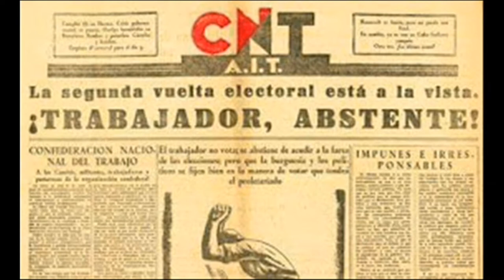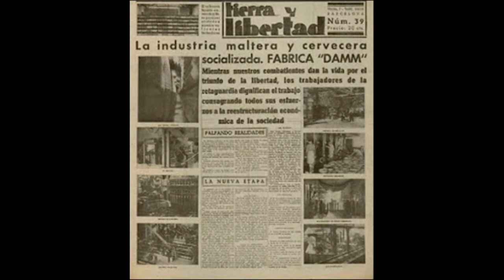(En gallego) Que é o anarquismo? Definición de anarquismo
A definición de anarquismo (do grego an-, e arke, contrariamente á autoridade), é o nome dado a un principio ou teoría da vida e conduta concibidos por unha sociedade sen goberno, na que se obtén harmonía, non  por sometemento á lei, nin obediencia á autoridade, senón por acordos libres establecidos entre os distintos grupos, territoriais e profesionais, constituídos libremente para a produción e o consumo e para a satisfacción da infinita variedade de necesidades e aspiracións dun ser civilizado.

       Nunha sociedade desenvolvida sobre estas directrices, as asociacións voluntarias que xa comezaron a cubrir todos os campos da actividade humana adquirirían unha extensión aínda maior ata o punto de substituír o Estado en todas as súas funcións.  Representarían unha rede entrelazada, composta por unha infinita variedade de grupos e federacións de todos os tamaños e títulos, locais, rexionais, nacionais e internacionais, temporais ou máis ou menos permanentes, para todos os obxectivos posibles: produción, consumo e intercambio, comunicacións  , servizos sanitarios, educación, protección mutua, defensa do territorio, etcétera;  e, por outra banda, para a satisfacción dun número crecente de necesidades de relación científica, artística, literaria e social.

       Ademais, esa sociedade non afirmaría ser inmutable.  Pola contra, como ocorre no conxunto da vida orgánica, a harmonía derivaría dun axuste e reaxuste perpetuos e variables do equilibrio da multitude de forzas e influencias, e obteríase este axuste.  En resumo, se ningunha forza goza da protección especial do Estado.

       Se a sociedade, segundo isto, se organizase segundo estes principios, o home non estaría limitado, no libre exercicio da súa capacidade de traballo produtivo, por un monopolio capitalista apoiado polo Estado;  nin no exercicio da súa vontade por medo ao castigo ou por obediencia a entidades metafísicas ou a individuos que conducen á iniciativa e ao servilismo intelectual diminuídos.  O home guiaríase pola súa propia razón, que necesariamente levaría a pegada da libre acción e reacción do seu propio eu e das concepcións éticas do medio.